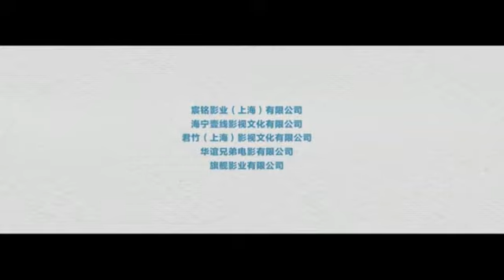《陆垚知马俐》2016国产喜剧片 精彩片花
关注微信公众号 -  无线电影院  -  免费看全片
正片已经上传到我们公众号影院了 快来欣赏吧
视频上传影响了画质，在我们公众号影院观看的是超清原版品质